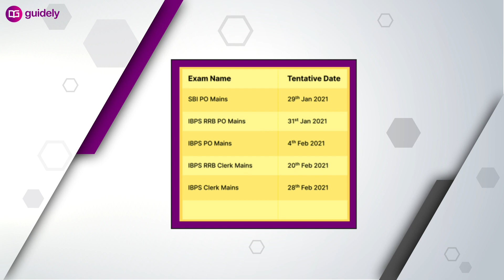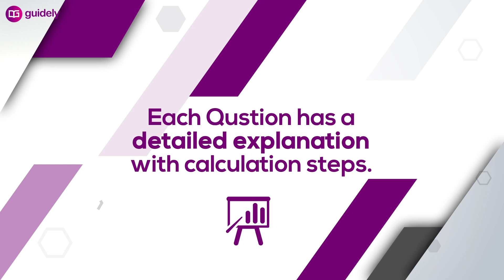Bundle PDF Course for All Upcoming Bank Mains Exams - Free Download Day-1 Sample PDF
⇒ Click here for All in One Ultimate Xpress Package for Bank Exams 2020 (Live Batches + Video Courses + Mock Tests)

Free Classes Schedule With PLAYLIST Links From 19th Oct 2020

✿ Morning Shows:
05:00 AM - Trick of This Week Playlist
06:30 AM - Daily Current Affairs by Abhijeet Sir Playlist
08:00 AM - The Hindu Editorial Analysis by Narendra Sir Playlist

✿ IBPS PO/Clerk Pre+Mains Exam 2020:
09:00 AM - Reasoning by Sachin Modi Sir Playlist
10:00 AM - Maths by Amit Pandey Sir Playlist
11:00 AM - General Awareness by Abhijeet Sir Playlist
12:00 PM - English by Naren Sir Playlist

✿ IBPS PO/Clerk | IBPS RRB | SBI Mains 2020:
01:00 PM - Computer by Yogesh Sir Playlist
02:00 PM - Maths by Mahipal Sir Playlist
03:15 PM - Maths by Amit Sir Playlist

✿ IBPS RRB PO/Clerk Pre + Mains 2020:
04:00 PM - Reasoning by Rohit Sir Playlist
05:00 PM - English by Ratnesh Sir Playlist
06:00 PM - Maths by Minakshi Ma'am Playlist

✿ RBI Assistant/IBPS PO Mains 2020 Exam 2020:
07:00 PM - Reasoning by Rohit Sir Playlist
08:00 PM - English by Ratnesh Sir Playlist
09:00 PM - Maths by Mahipal Sir Playlist

10:00 PM - GA By Abhijeet Sir Playlist